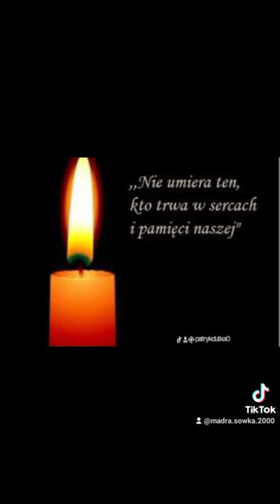Rocznica śmierci Teresy Szmigielówny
10 rocznica śmierci Teresy Szmigielówny (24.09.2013)

Pamiętamy 😢😭🇵🇱🎥📺🕯️🙏